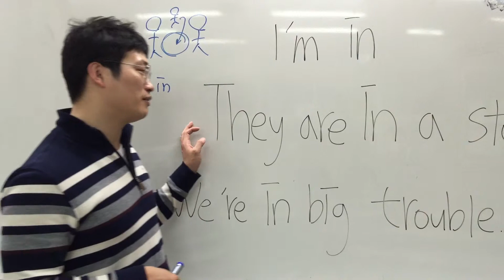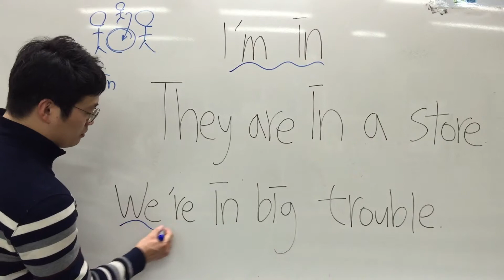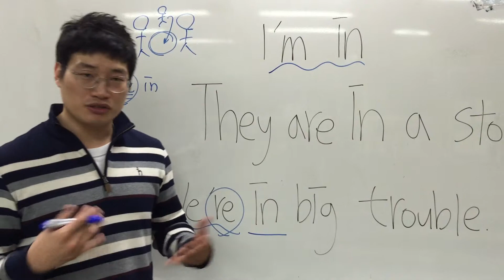윤수현의 출퇴근 영어 - 35. be in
be(있다) in(안에)
=~중이다, 참여하다, (어떤상황에)처하다
I'm in
나도 낄게
They are in a store.
그들은 매장에 있다.
We're in big trouble.
큰 문제가 생겼어요.